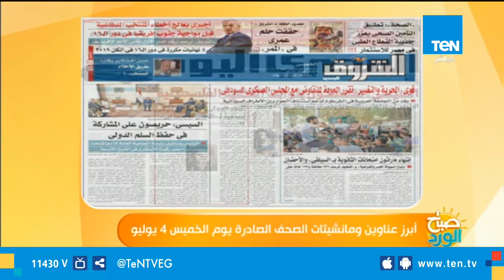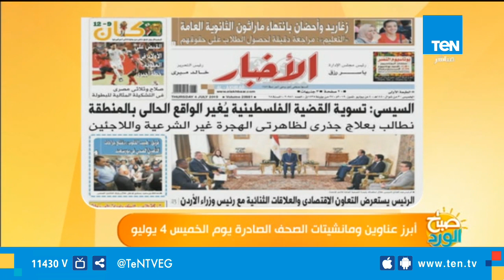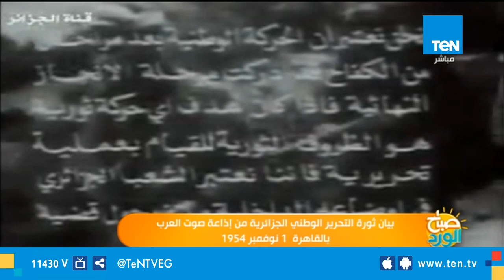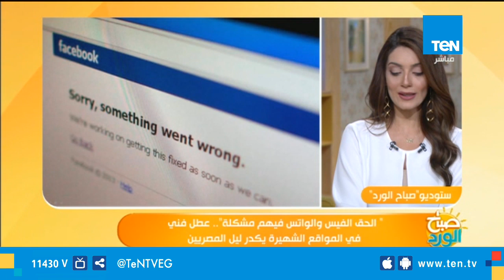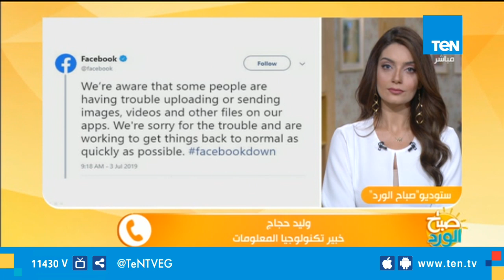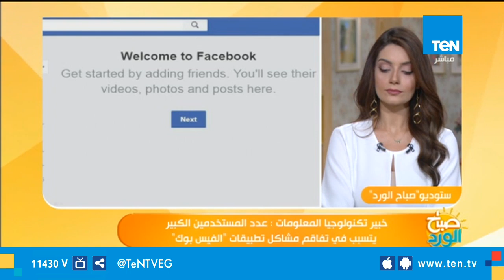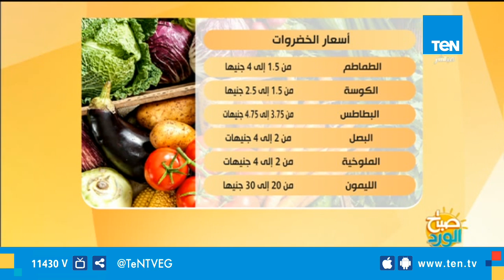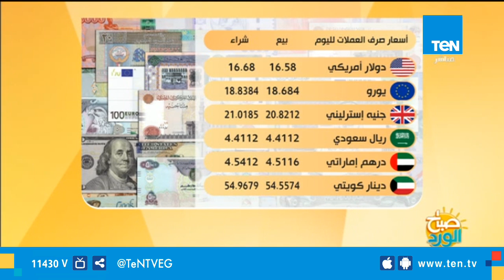صباح الورد | حكاية "العباسي" أول من رفع علم مصر في حرب أكتوبر - 4 يوليو 2019 - حلقة كاملة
" صباح_الورد" برنامج صباحي يتناول كافة القضايا المطروحة على الساحة، يخاطب جميع شرائح المجتمع، یقدم فقرات سریعة بمحتوى ھادف وتثقیفي من بينها فقرات طبية ورياضية وفنية، البرنامج من بين أهم البرامج الصباحية، حيث يقدم المحتوى المناسب لاھتماماتھم اليومية بأسلوب شيق وجذاب.
حلقة اليوم 4 يوليو 2019 من برنامج صباح_الورد يقدمه الإعلامية مها بهنسي وسمر نعيم وأحمد خيري وفيها لقاء مع نصر العباسي نجل البطل الراحل محمد العباسي أول من رفع علم مصر في حرب أكتوبر، ولقاء مع الدكتور مدحت رشدي الناقد الرياضي حول منتخب مصر وبطولة أمم افريقيا 2019.